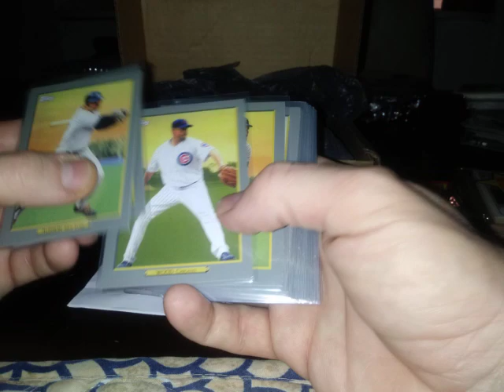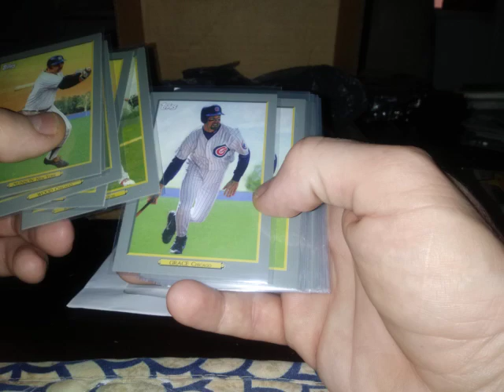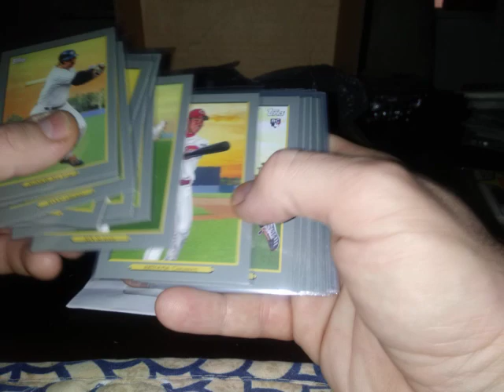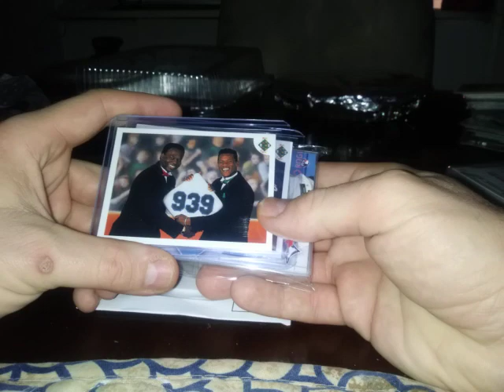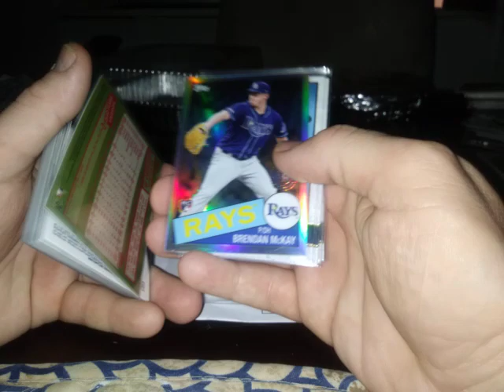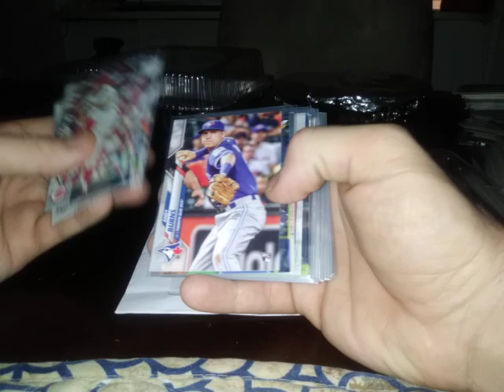Thanksgiving hits from Stemmers!😎